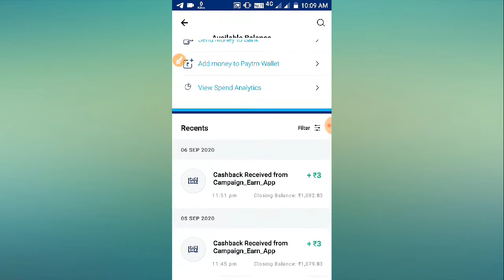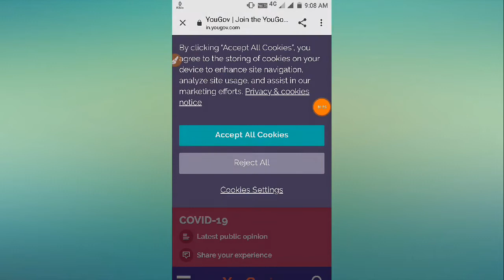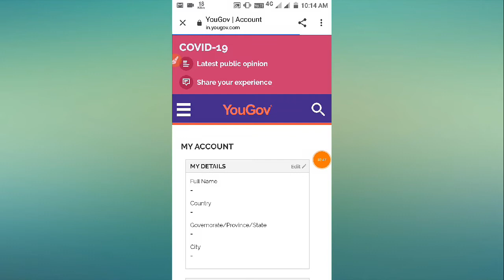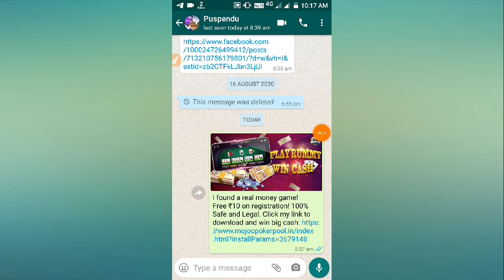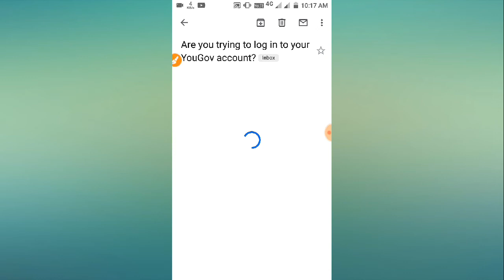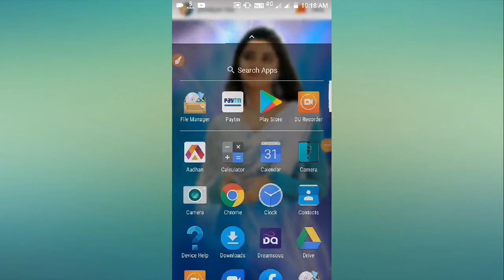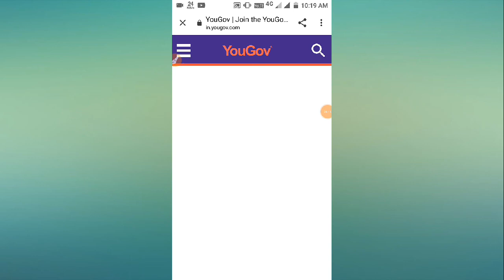YouGov Payment proof | Best Earnings website 2020 | Daily ₹3600+₹3600 Paytm cash Earnings App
1 প্রতিদিন Email I'd খুলে দেখবেন সার্ভে এলে কমপ্লিট করুন

Best income App online
Paytm cash income App